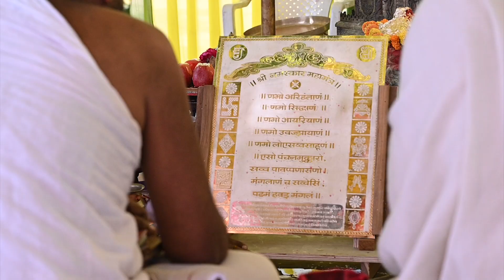Navkar Mantra Mandir Bhavya anusthan